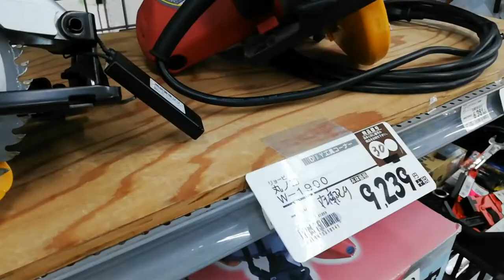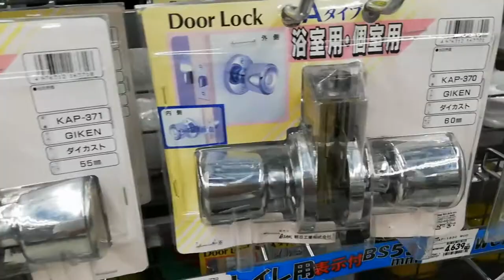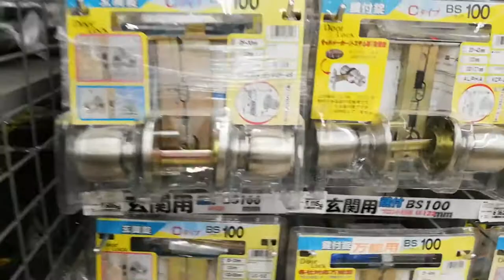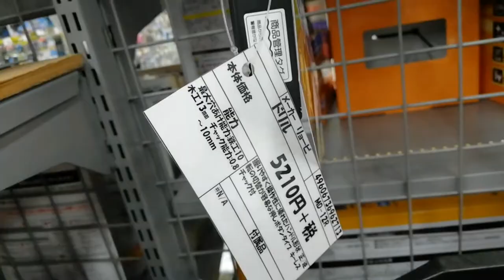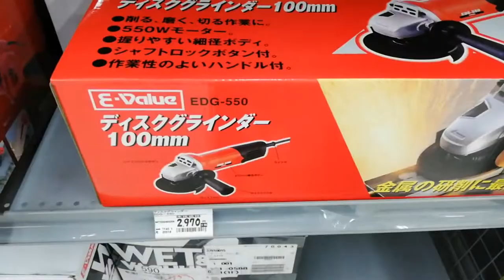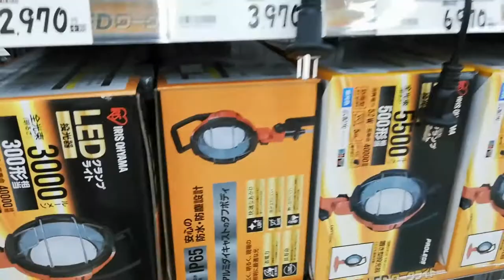tools and Everything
Window shopping
at the hardwire f1mart  (Mie )